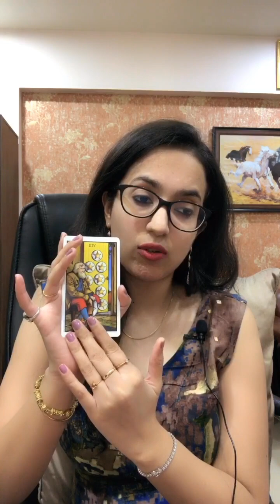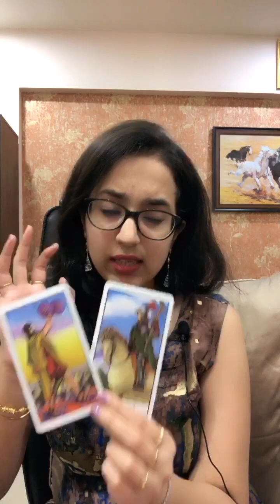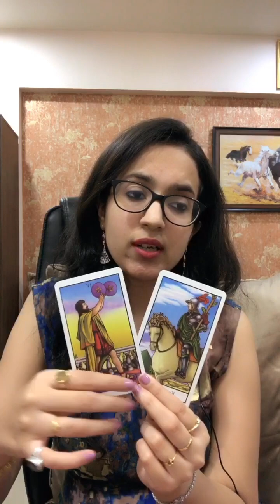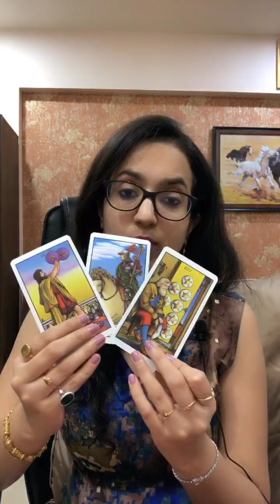💖✨Capricorn Love Tarot✨ 💖 | Makar Rashi | Relationship Reading |October 2019 Love Predictions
👉 Whattsapp us at 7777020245 (Message only)

NOTE:-This Saptahik Rashifal is based on Western Zodiac Astrology...based on your zodiac signs🌟

Practicing since last 9 years